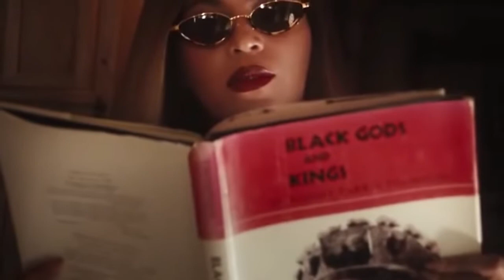Black is King: Religious References Explained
In Black is King we see different African goddess imagery throughout the film.  In this episode of Humble History, we are going to expand on two of the goddesses depicted by Beyonce.

Resources used for research:
-The Encyclopedia of African Religion edited by Molefi Kete Asante and Ama Mazama

- Handbook of Egyptian Mythology by Geraldine Pinch